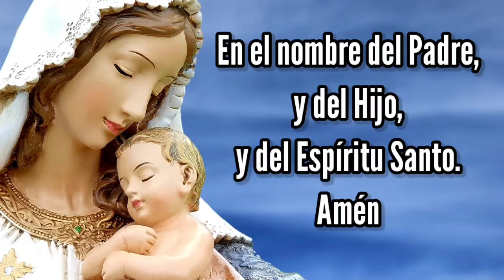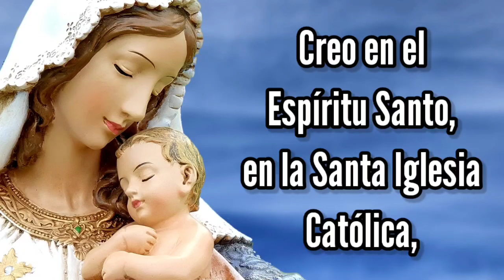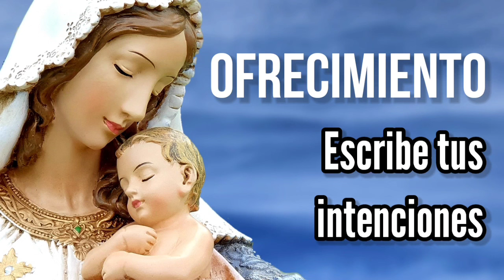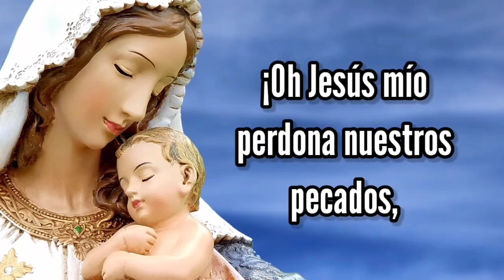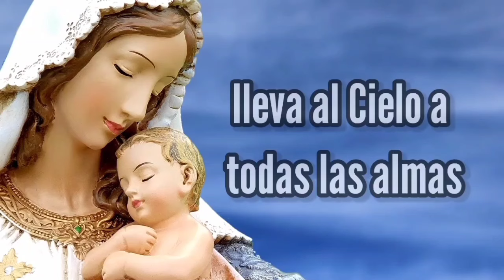Rosario del SÁBADO | Misterios GOZOSOS | Wilson Tamayo